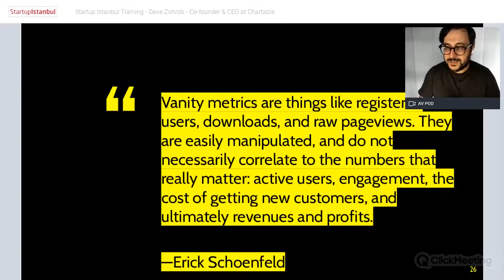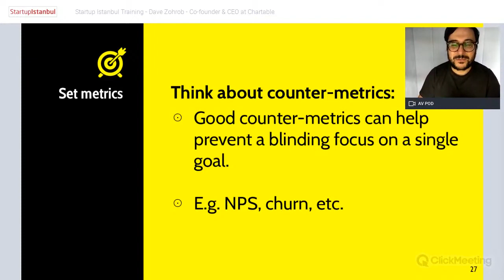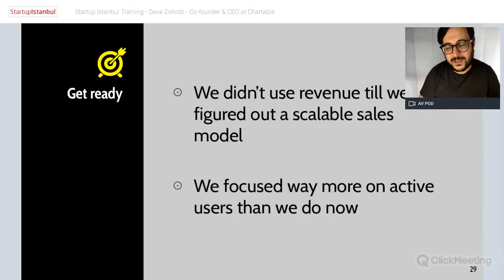The Science of Growth 7 - Counter Metrics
Counter Metrics